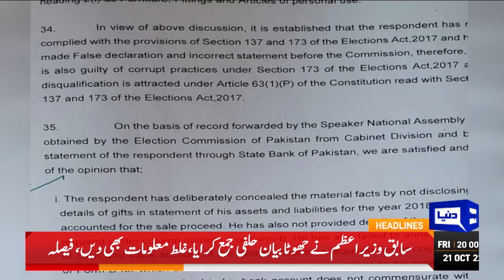Big News Over Toshakhana Case! Dunya News Headlines 8 PM | 21 Oct 2022